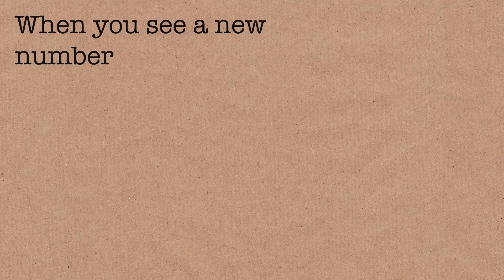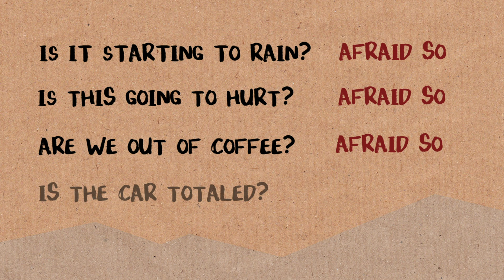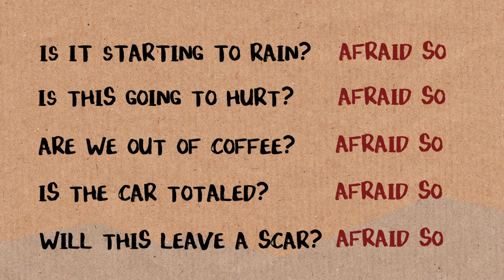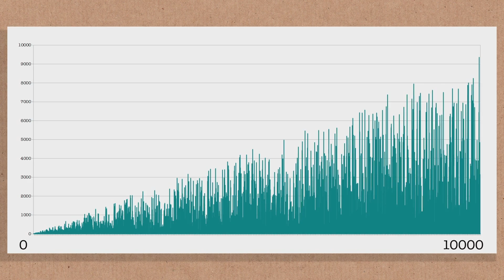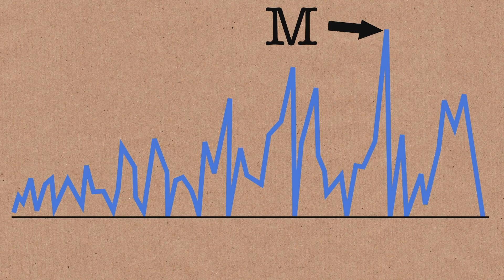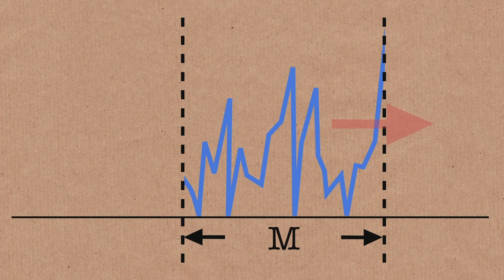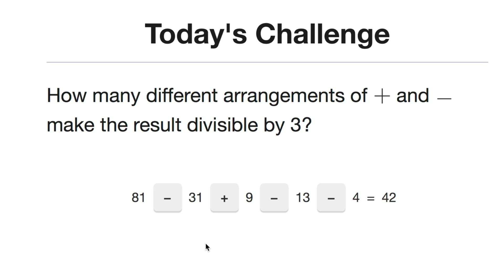Don't Know (the Van Eck Sequence) - Numberphile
Afraid So is by Jeanne Marie Beaumont

Editing and animation by Pete McPartlan